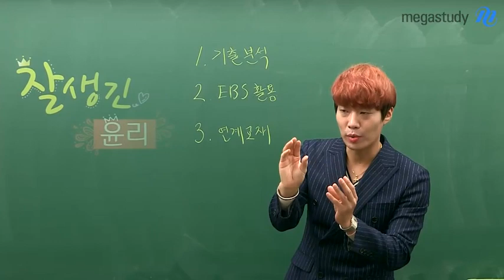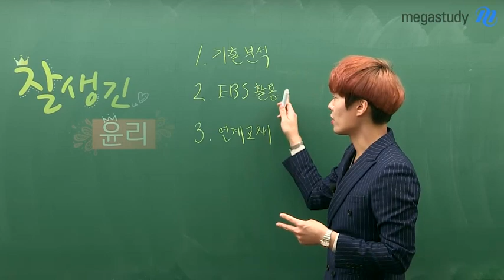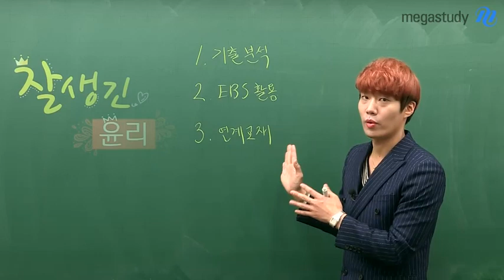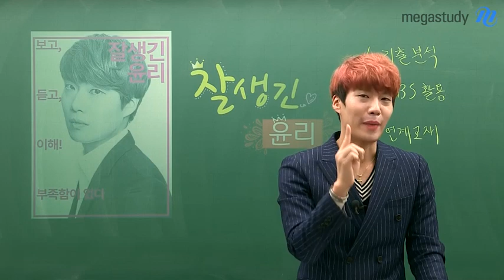[메가스터디] 윤리 김종익 쌤 - 가장 궁금해하는 ★Top3★ 질문에 대한 답변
수능 윤리에 대해
여러분이 가장 궁금해 하는
TOP3 질문!

기출분석, EBS 활용, 연계교재
이 세 키워드에 대한 대답을